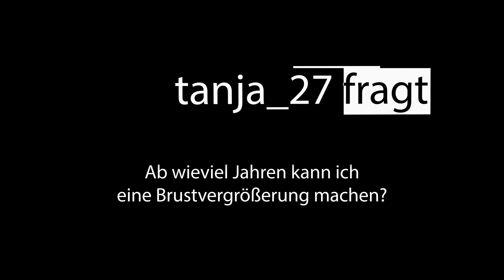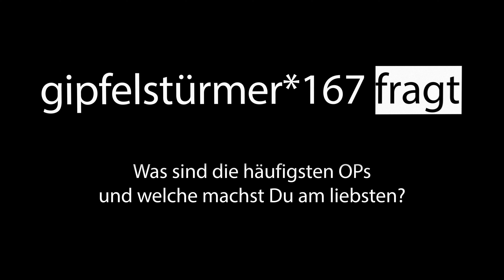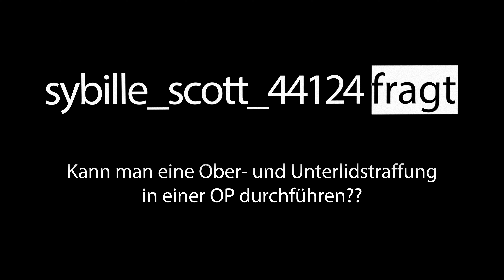PUMP&ANSWER - Das Q&A-Format von Prof. Dr. Sinis! vol. 11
Zwischen seinen OP’s und Beratungsgesprächen beantwortet Prof. Dr. Sinis bei PUMP&ANSWER eure meist gestellten Fragen. Schreibt uns bei Instagram unter „prof_sinis_berlin“, auf Facebook unter „Prof. - und erhalte auch Du bei der nächsten Folge deine Antwort auf deine Fragen.

Eine der meist gestellten Fragen in der letzten Zeit ist: „Warum werden weniger live Operationen auf dem Kanal von „prof_sinis_berlin“ gebracht?“

Aufgrund der veränderten Richtlinien von Instagram, um mehr Rücksicht auf Minderjährige zu nehmen, können diese Operationen nicht mehr in dem Ausmaß gezeigt werden.
Um euch weiterhin mit dem beliebten Content zu versorgen, wird es in den nächsten Wochen ein neues privates Profil geben.

„tanja_27“ fragt: „Ab wie vielen Jahren darf ich eine Brustvergrößerung machen? Ich bin 17 Jahre alt und möchte mir Silikonimplantate einsetzen lassen.“
Aufgrund der Minderjährigkeit bräuchte es die Einwilligung der Eltern oder des Sorgeberechtigten. Die OP ist auch kein lebensnotwendiger Eingriff, deswegen möchte Prof. Sinis solche auch nicht in seiner Klinik durchführen.
Ebenfalls spielt die biologische Reife mit einher, der Körper ist bei einigen jungen Frauen noch nicht vollkommen ausgebildet. Ab der juristischen Volljährigkeit, die in Deutschland bei 18 Jahren liegt, kannst du bei der Sinis-Klinik für ein Beratungsgespräch vorstellig werden.

Die nächste Frage kommt von „gipfelstürmer*167“: „Was ist Deine häufigste Operation und welche machst Du am liebsten?“
Die häufigste Operation in der Sinis-Klinik ist die Fettabsaugung. Diese findet öfter noch in Kombination mit anderen Eingriffen statt z.B. bei der Bauchdeckenstraffung oder Oberschenkelstraffung.
Prof. Dr. Sinis liebt die Vielfalt an verschiedenen Eingriffen. OP’s die viel Geschick erfordern wie z.B. Straffungen nach Gewichtsverlust oder Eingriffe im Gesicht gehören zu seinen Vorlieben. Durch seine langjährige Erfahrung bietet er ein breites Spektrum an verschieden Operationsmethoden.

Die dritte und letzte Frage kommt von „sybille_scott_44124“ und Sie fragt: „Kann man eine Oberlid- und Unterlidstraffung in einer Operation durchführen?“
Diese Frage wurde schon häufiger gestellt und die Antwort ist: „Ja!“
Wenn der Patient gesund ist und keine besondere Fürsorge braucht kann der Eingriff sogar ambulant durchgeführt werden. Wenn der Patient diese Voraussetzung nicht bieten kann, wird die OP stationär durchgeführt oder doch in zwei Eingriffe aufgeteilt. Das muss individuell beim Beratungsgespräch entschieden werden.
Die Ausfallzeit bei einer Oberlidstraffung beträgt ungefähr 7-10 Tage, bei einer Unterlidstraffung muss die operierte Person ca. 3-4 Wochen einplanen. Der Heilungsverlauf ist jedoch von individuellen Faktoren abhängig z.B. vom Rauchen.